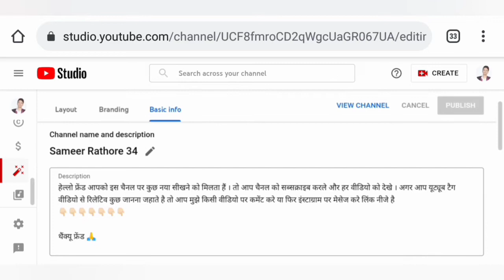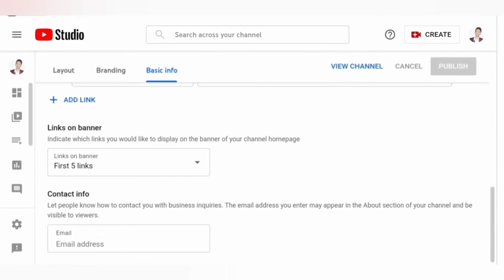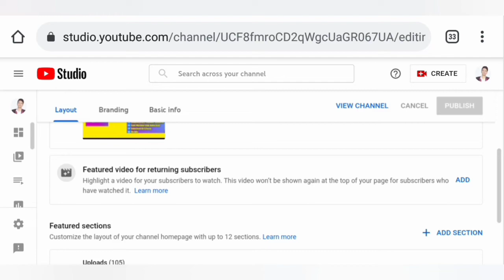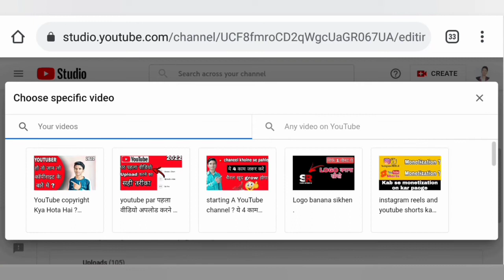YouTube channel customization kaise karen 2022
YouTube channel customization kaise karen .

Hello friends I am . Sameer Rathore .

hello friends main aap Logon Ko video mein bataiye ki aap log kaise banner Laga Sakte ho logo Laga sakte ho or about Mein Link Kaise laga sakte ho aur aise hi bahut sari chijen Maine video mein bataya to aapko video kaisi lagi comment Karke Jarur batana .

In this video, I'm going to show you how to customise your YouTube channel. I'll show you how to add a custom background, logo and channel art.

In this video, I'm going to show you how to customise your YouTube channel. You'll learn how to upload a custom thumbnail and change the name of the channel.